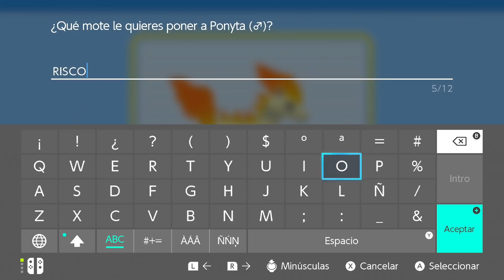MATE A MI PROPIO POKEMON #14 | POKEMON DIAMANTE BRILANTE